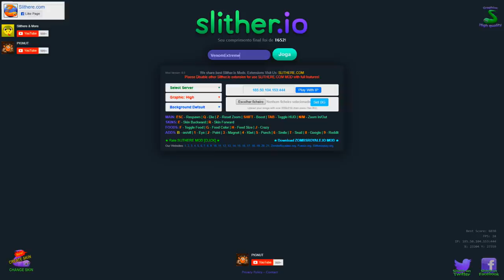O Rei Voltou TA FICANDO A P E R T A D O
Ta Ficando Apertado. O Rei Voltou